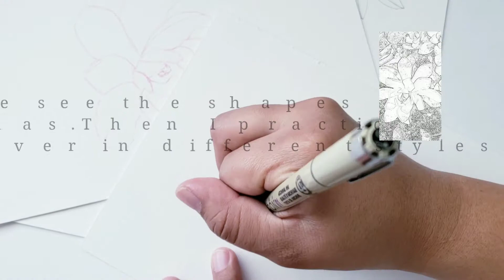How To Draw From A Photo | Succulent Reference Image Using Artist Grid App | Art Style For Beginners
Using an android app called artist grid and my own succulent reference image I practice sketching. This is a good way to develop your own style of drawing and painting.

Products used:
Pens

Color Pencils